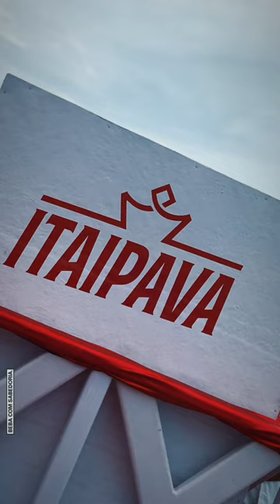ITA-na folia, ITA-no bar, ITA-no mar! 🌊🍻🎊 @ItaipavaPilsen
ITA-diferente esse carnaval com nossa marca, Itaipava (@itaipava)! 👀 Transformamos uma escuna na área VIP favorITA do esquenta do carnaval de Salvador, na última sexta, 09.

Para amplificar as ações de carnaval da nossa marca, patrocinadora das principais festas do país, convidamos os influenciadores: Lexa (@lexa), Brunna Gonçalves (@brunnagoncalves), Nicole Bahls (@nicolebahls), Scheila Carvalho (@scheilacarvalhooficial), Gretchen (@mariagretchen), João Pimenta (@joaoseupimenta), Cleidson Santana (@ocleidson), Álvaro (@alvxaro), para confraternizar e agITAr no passeio pela Baía de Todos os Santos, em Salvador.

Com esse timaço, é claro que saiu muito conteúdo divertido e animado de lá, né?

Acompanhe tudo sobre o carnaval no perfil de @itaipava 🎉🍻